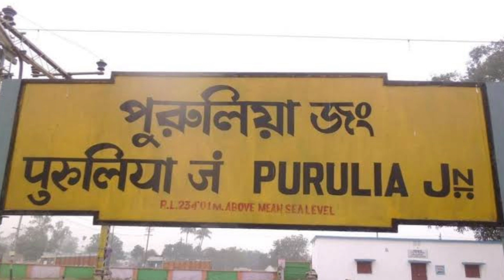Purulia Latest Corona News | Breaking News For Purulia Corona Virus| Purulia coronavirus death repo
পুরুলিয়া: গত দু’সপ্তাহে পুরুলিয়া জেলায় করোনায় আক্রান্তের সংখ্যা বেড়েছে প্রায় আটগুণ। গত ১২ এপ্রিল আক্রান্তের সংখ্যা ছিল প্রায় ৫০০। তা দু’সপ্তাহে বেড়ে চার হাজার ছাড়িয়ে গিয়েছে। পরিস্থিতি ক্রমশ ভয়াবহ হয়ে উঠছে জেলায়। পুরুলিয়া শহর সহ জেলার বিভিন্ন প্রান্তে আক্রান্তের সংখ্যা লাফিয়ে লাফিয়ে বাড়তে থাকায় উদ্বিগ্ন স্বাস্থ্যদপ্তরের কর্তারাও। পুরুলিয়া গভর্নমেন্ট । সাধারণ মানুষকেও আরও সচেতন হতে হবে। মাস্ক না পরে কোনও মতেই বাড়ির বাইরে বেরনো যাবে না। সমস্ত রকম জমায়েত অবশ্যই এড়িয়ে চলতে হবে।
স্বাস্থ্যদপ্তর সূত্রে জানা গিয়েছে, পুরুলিয়া জেলায় গত ১২ এপ্রিল আক্রান্তের সংখ্যা ছিল ৫১৩। তারমধ্যে পুরুলিয়া শহরেই সেই সময় আক্রান্তের সংখ্যা ছিল শতাধিক। ব্লক এলাকায় আক্রান্তের সংখ্যা এক থেকে ৪০ জনের মধ্যেই ছিল। তারপরই মাত্র ছ’দিনের মাথায় প্রায় তিনগুণ সংক্রামিতের সংখ্যা বেড়ে যায়। গত ১৮ এপ্রিল পুরুলিয়া জেলায় করোনায় আক্রান্তের মোট সংখ্যা ছিল ১৪৭৫ জন। এপ্রিলের মাসের ২০ তারিখ পুরুলিয়া জেলায় আক্রান্তের সংখ্যা বেড়ে হয় ১৯২৩ জন। তারমধ্যে পুরুলিয়া শহরেই আক্রান্তের সংখ্যা সবচেয়ে বেশি ছিল। শুধুমাত্র পুরুলিয়া শহরে সেই সময় আক্রান্তের সংখ্যা ছিল 950। ওই সময় ব্লক এলাকায় আক্রান্তের সংখ্যা দুই অঙ্ক থেকে তিন অঙ্কের ঘরে পৌঁছয়। পরের কয়েকদিনে পুরুলিয়া জেলার অবস্থা আরও শোচনীয় হয়ে পড়ে। পাঁচদিনের মধ্যেই পুরুলিয়া জেলায় আক্রান্তের সংখ্যা দ্বিগুণ সংখ্যক বেড়ে যায়। গত ২৫ এপ্রিল স্বাস্থ্যদপ্তরের হিসেব অনুযায়ী পুরুলিয়া জেলায় মোট আক্রান্তের সংখ্যা বেড়ে দাঁড়ায় ৪০২৪।
স্বাস্থ্যদপ্তর সূত্রে জানা গিয়েছে, বর্তমানে শুধুমাত্র পুরুলিয়া শহরেই আক্রান্তের সংখ্যা ৮৫৪। এছাড়াও বলরামপুরে ২২৮জন, ঝালদা-১ ব্লকে ২৪৩জন, কাশীপুরে ৩৩২ জন সক্রিয় আক্রান্ত রয়েছেন।